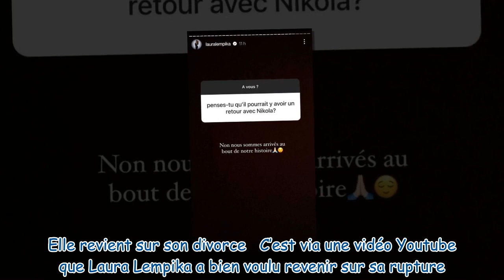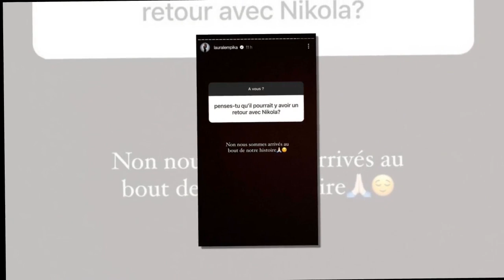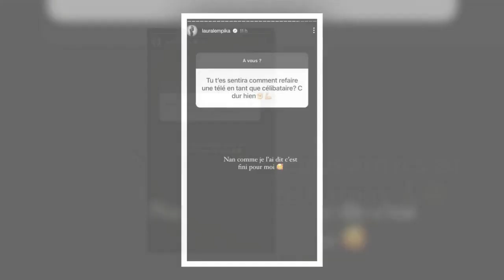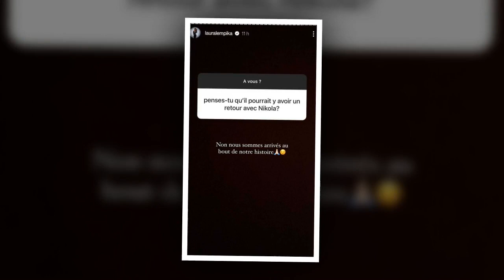Laura Lempika revient sur son divorce et parle de sa situation sentimentale !